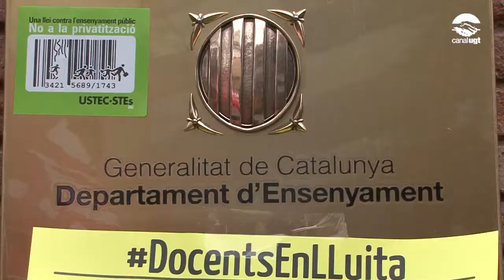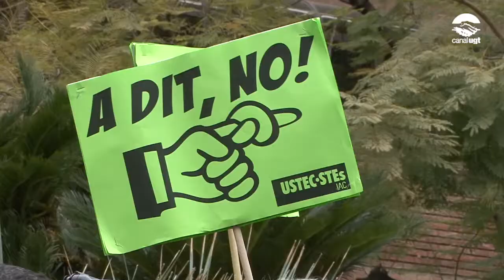Protesta contra el decret de plantilles aprovat per la Generalitat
La Federació d'Ensenyament de la UGT de Catalunya i d'altres sindicats de l'ensenyament han protestat aquest matí davant de la seu del Departament d'Ensenyament (Via Augusta, 202-226, Barcelona) contra el decret de plantilles aprovat per la Generalitat.